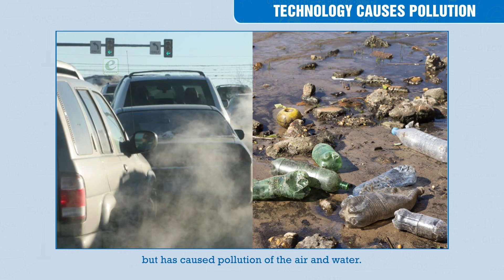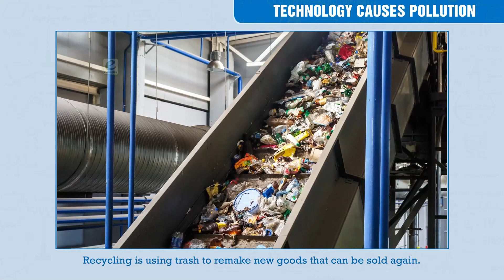Technology Causes Pollution | Iconic Modern Science-3 | Ch-15